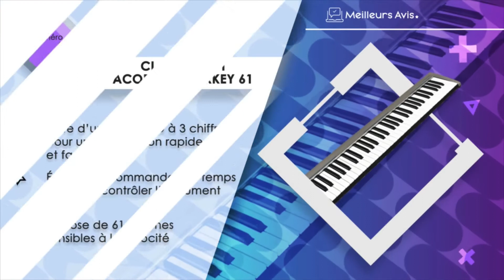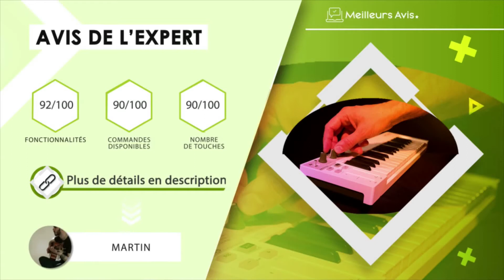⭐️ MEILLEUR CLAVIER MIDI - Avis & Guide d'achat (Comparatif 2022)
⭐️ Clavier MIDI Alesis VI49
⭐️ Clavier MIDI Arturia Keystep
⭐️ Clavier MIDI Professional
⭐️ Clavier MIDI Acorn Masterkey 61
⭐️ Clavier MIDI M-Audio Keystation Mini 32 MK3